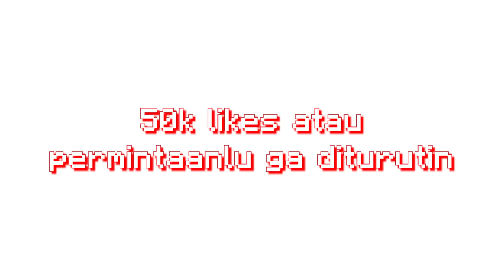Gw Cuma Boleh Jawab IYA Ke Pacar Gw Selama Satu Jam ...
50000 LIKES = ato gw diperbudak kevin selamanya ...

Untuk video hari ini, Gw Cuma Boleh Jawab IYA Ke Pacar Gw Selama Satu Jam ...

Ini adalah konten dimana gw harus jawab iya ke pacar gw selama satu jam... Sungguh ku menyesal bikin konten ini :,)